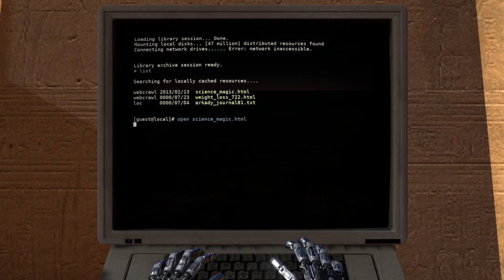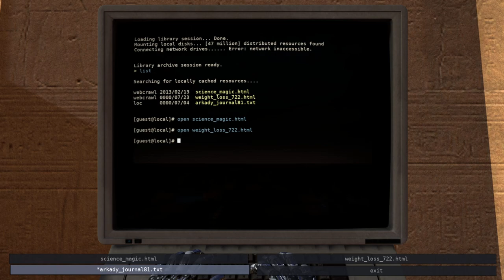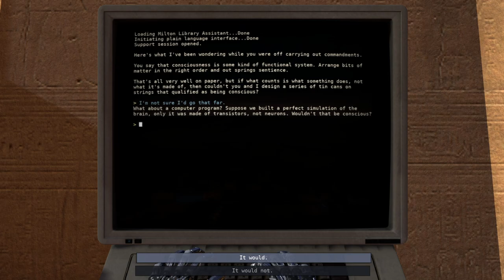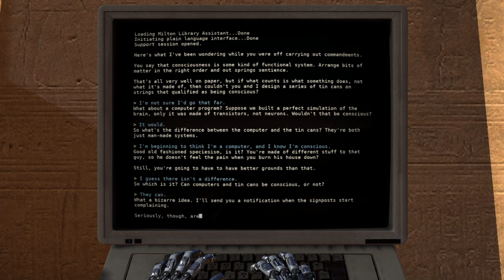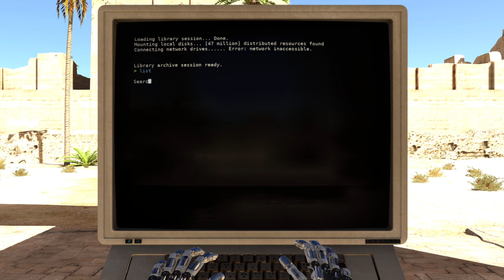The Centipede's Dilemma - The Talos Principle - Let's Play - Part 7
What makes you human? Is it our ability to think through complex thoughts and untangle complicated ideas. Perhaps our ability of creative expression and our emotions that influence our lives. Or perhaps there is nothing special at all, we just are. As we explore the contradictory world of ancient ruins filled with futuristic technology, motivated only by a task to solve puzzles by our creator, these sorts of difficult questions are the ones we must answer. Just, who are we?